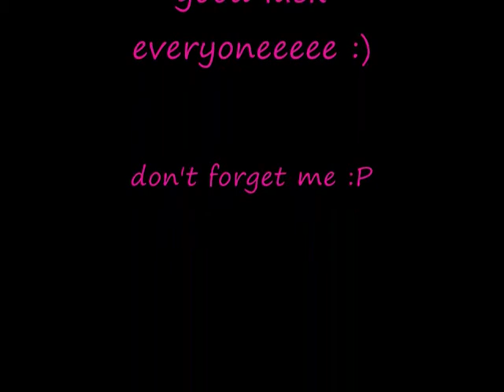Estover Community College. 2005-2010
my amazing friends and the best 5 years of my life at estover, im really guna miss it !
the song is - the calling-wherever you go